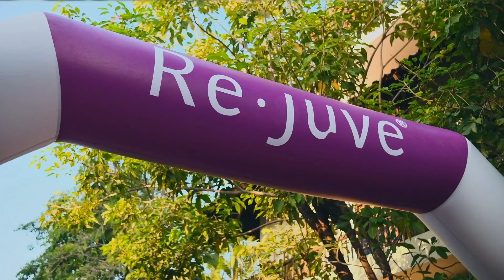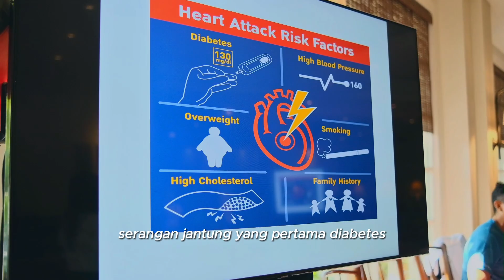Re.juve Run Stronger Run Better Surabaya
Keseruan perayaan World Heart Day di Surabaya bersama dengan enam komunitas lari @kendosrunningcrew @indorunnersgresik @indorunnerssurabaya @pasuruanrunners @indorunners_sidoarjo dan @isomlayu ✨

Re.juve menggelar acara Fun Run 5K dan juga Health Talk Show bersama dr. Ika Devi, Sp.PD (@dokterikadevi) sebagai pembicara yang berbagi informasi pada semua runners mengenai tips menjaga kesehatan jantung dengan konsumsi sayur buah yang tinggi antioksidan🍓

Hadir juga Bapak Richard Anthony (@richard.anthony.official) selaku CEO dan President Director Re.juve yang berbagi manfaat mengonsumsi Re.juve sebagai alternatif terbaik untuk memenuhi nutrisi yang dibutuhkan agar tetap sehat dan LiveHappier!